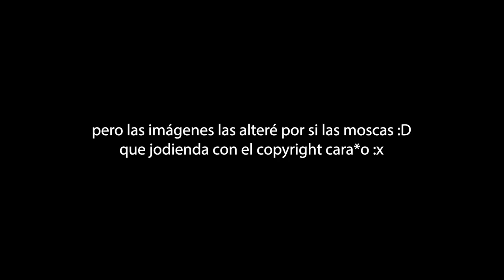REACCIONO a PABLO y MARA TAMAGNINI (LA KONGA) - EL MISMO AIRE (En Vivo) // SIGUIÉNDOLE LOS PASOS!!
Reacciono a Mara Tamagnini y La Konga - El Mismo Aire.